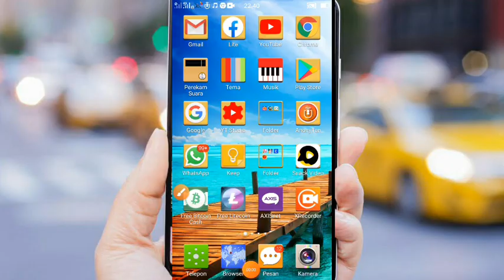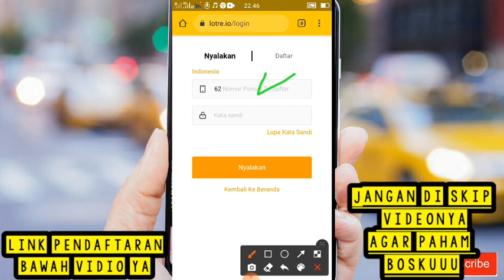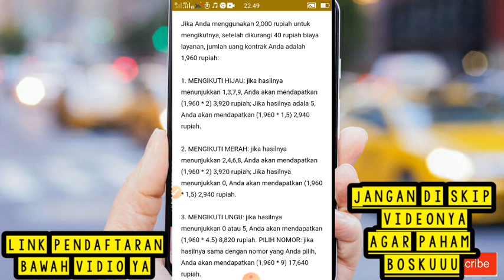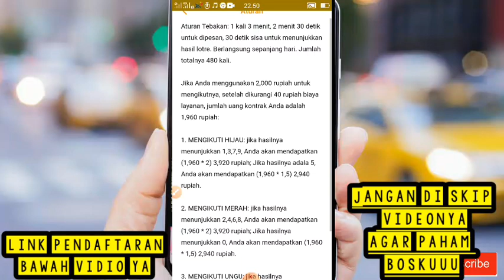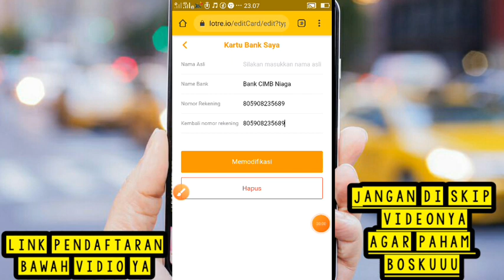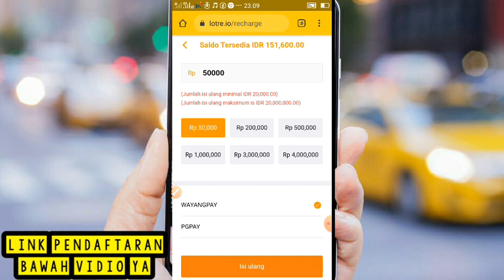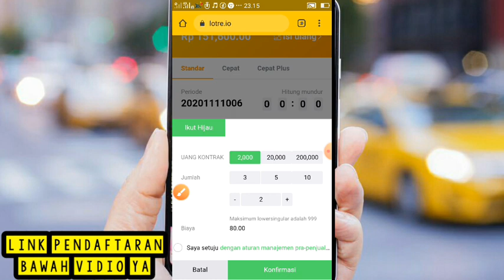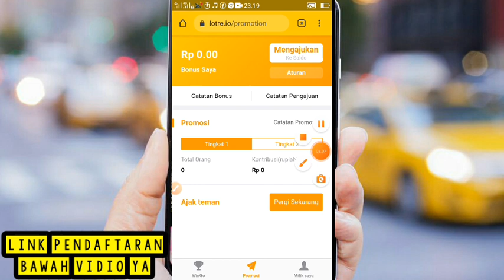🔴Baru Lagi! Situs Penghasil Saldo Dana,Dan UangTercepat 2020|| Auto Kaya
KLIK LINK DI BAWAH AGAR DAPAT 1000 Rupiah PERTAMA KALI SAAT MENDAFTAR

~MINIMAL WD 20K

aplikasi penghasil saldo dana buzzbreak sam 17,
aplikasi penghasil saldo dana cashzine,
aplikasi penghasil saldo dana dan pulsa,
aplikasi penghasil saldo dana gratis tercepat 2020,
aplikasi penghasil saldo dana gratis 2020,
aplikasi penghasil saldo dana gratis tanpa undang teman,
aplikasi penghasil saldo dana gampang,
aplikasi penghasil saldo dana mudah dan cepat,
aplikasi penghasil saldo dana murah,
aplikasi penghasil saldo dana work,
aplikasi penghasil saldo dana sam 1724,
apk penghasil dana,
aplikasi penghasil saldo dana terlegit 2020,
aplikasi penghasil saldo dana tercepat 2020 terbaru,
3 aplikasi penghasil saldo dana,
5 aplikasi penghasil saldo dana,
situs penghasil saldo dana gratis

Terimakasih Yang Klik video.ini''...